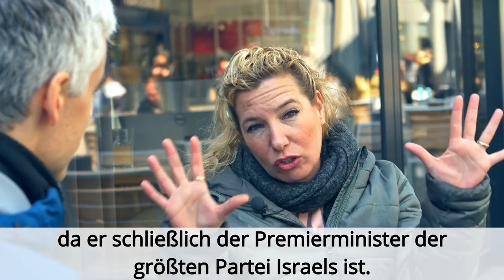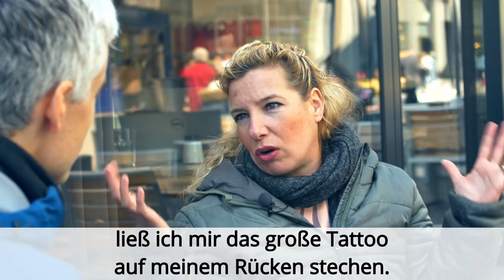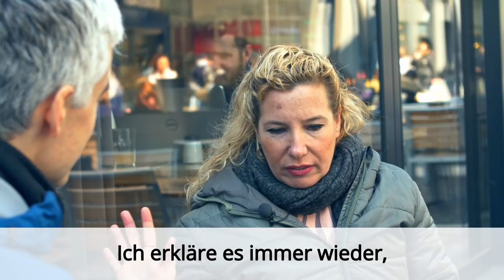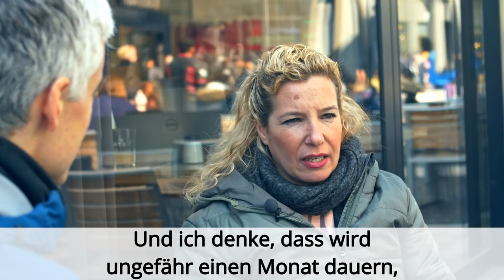Vegan-Aktivistin Tal Gilboa entert die Regierung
Tal Gilboa ist die weltweit erste vegane Beraterin für Tierrechtsfragen in einer Regierung! Mit der Knesset Wahl 2019 wird sie zur persönlichen Beraterin von Premierminister Benjamin Netanjahu und kann damit zu einem massiven Wandel beitragen. Das aber nicht nur in Israel, sondern durch den Einfluss auf Benjamin Netanjahu auch indirekt auf viele weitere Politiker in der Welt.
Tal Gilboa kennt wie keine andere die Situation auf den Bauernhöfen in Israel, hat als Aktivistin die Big Brother Show gewonnen und ist so zur einflussreichsten und bekanntesten veganen Aktivistin in Israel geworden.

UNSER EQUIPMENT
Hardware
• Panasonic GH5 - Primärkamera
• Canon EOS 70D - Sekundärkamera
• Samsung Galaxy S9+ - Tertiärkamera
• Zoom H4n - Universalrekorder
• 2x Shure SM93 - Lavalier Mikrofone
• Manfrotto Befree - Stativ
• 2x F&V Ring Light HDR300 - Licht
Software:
• Audacity
• Magic Lantern

=== Sieh noch mehr inspirierende Videos ===